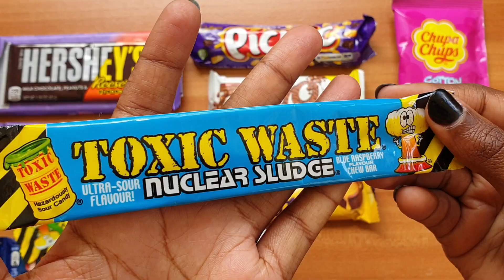😁Some Lots of sweets